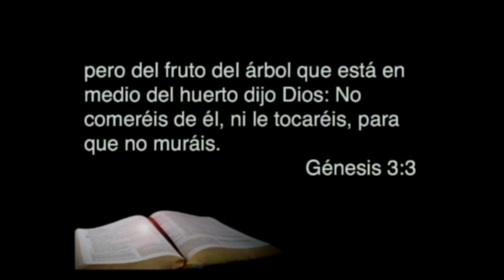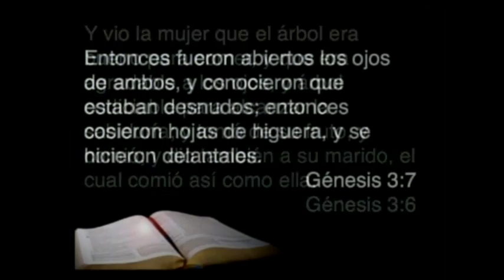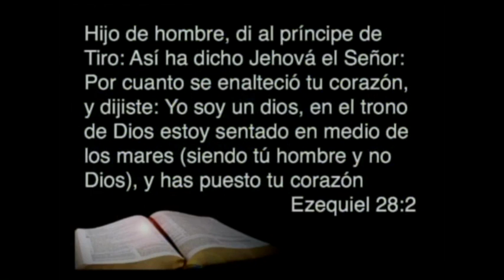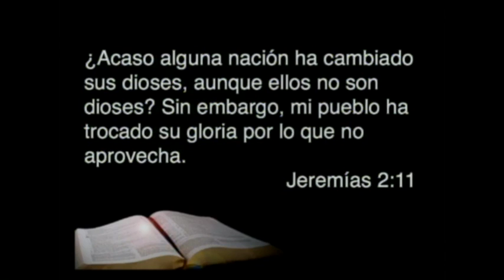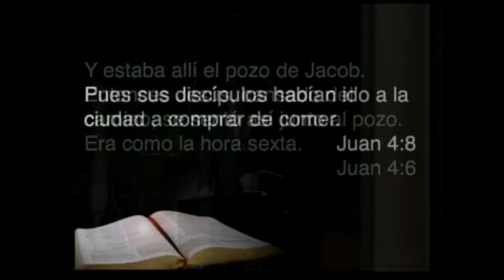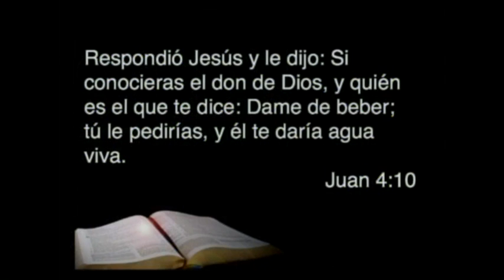El dios Yo - Pastor Jorge Mendizabal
El dios Yo,  un poderoso mensaje donde el Pastor Jorge Mendizabal nos reflexiona que muchas veces nuestro ego comienza a subir, líderes, pastores que piensan que no hay otra persona mejor que ellos. Una predica para reflexionar. Comparta con sus amigos.